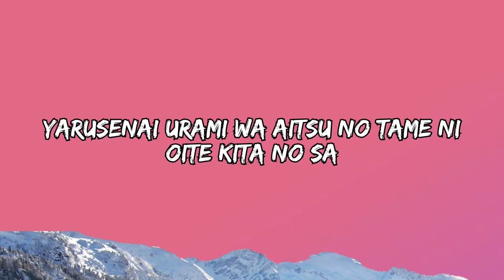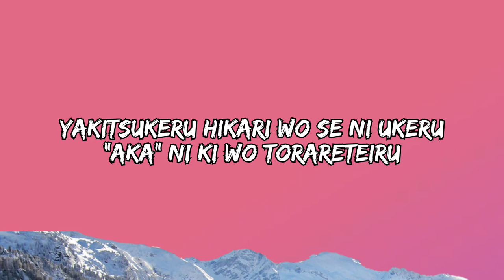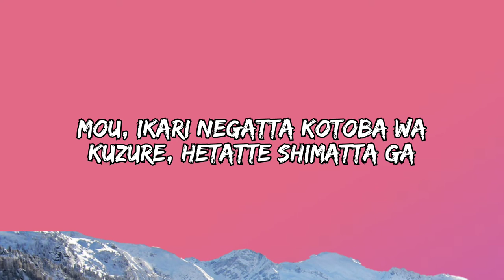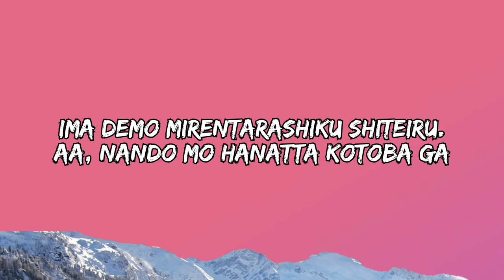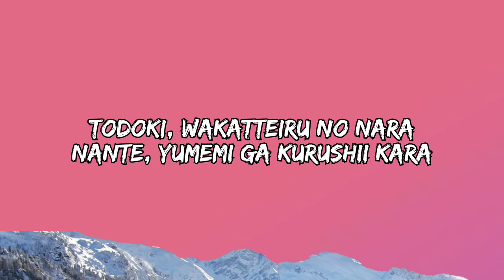ADO - BACKLIGHT One Piece Film Red OST [ Lyrics Video ]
Lyrics :

"Backlight (逆光)"
(from "ONE PIECE FILM RED (ワンピース フィルム レッド)" soundtrack)

Sanzan na omoide wa kanashimi wo ugatsu hodo
Yarusenai urami wa aitsu no tame ni
Oite kita no sa

Antara wakacchanai daro
Hontou ni itamu kodoku wo
Ima dake taga hazushite kite

Ikari yo ima
Akutou buttobashite
Soryaa ai aru batsu da
Mou nemuku wa nai ya
Nai ya, nai ya
Mou kanashikunai sa, nai sa
Sou, ikari yo ima
Akutou keritobashite
Soryaa ai e no batsu da
Mou nemuku wa nai na
Nai na, nai na
Mou sabishikunai sa, nai sa

Gyakkou yo

Santan taru ketsumatsu wa utsukushisa wo matou hodo
Kagirinaku, taion ni chikai
“Aka” ni irodo rareteita
Sanman na shikai demo utsukushisa ga wakaru hodo
Yakitsukeru hikari wo se ni ukeru
“Aka” ni ki wo torareteiru

Motsurete shimatta kokoro wa
Wakatteiru ima demo
Hotsurete shimatta
Kotoba ga asetteiru

Ikari yo ima
Akutou buttobashite

Gyakkou yo

Mou, ikari negatta kotoba wa
Kuzure, hetatte shimatta ga
Ima demo mirentarashiku shitеiru
Aa, nando mo hanatta kotoba ga
Todoki, wakatteiru no nara
Nante, yumemi ga kurushii kara

Mou ikari yo mata
Akutou buttobashitе
Sou, ikari yo saa
Akutou futtobashite

Gyakkou yo